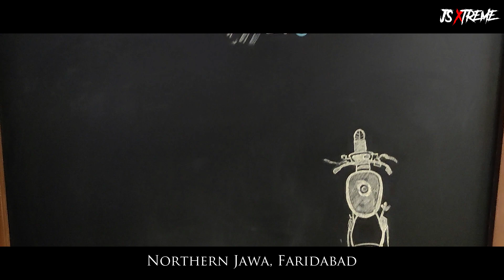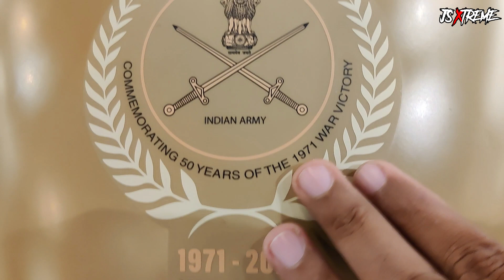Jawa Special Edition Launched on 22nd Kargil Vijay Diwas 2021 | Northern Jawa Faridabad | JS XTREME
On occasion of 22nd Kargil Vijay Diwas,
Jawa unveiled 2 Special Editions of the Jawa Classic 300 bike.

Action Camera

Riding Jacket